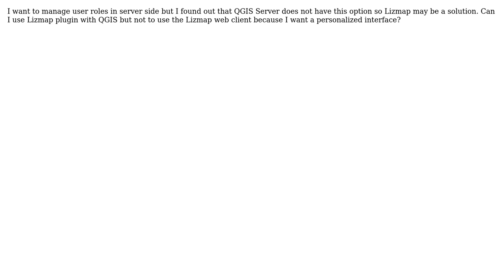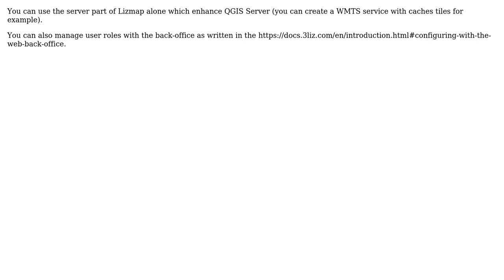GIS: Using Lizmap plugin with QGIS Server to manage user roles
With thanks & praise to God, and with thanks to the many people who have made this project possible! | Content (except music & images) licensed under CC BY-SA | Music | Images & others | With thanks to user nmtoken user Nicolas Boisteault user ayar anasse and the Stack Exchange Network Trademarks are property of their respective owners. You are responsible for your own actions.